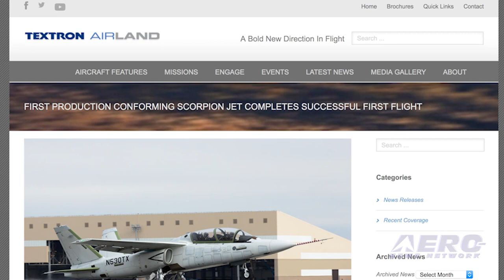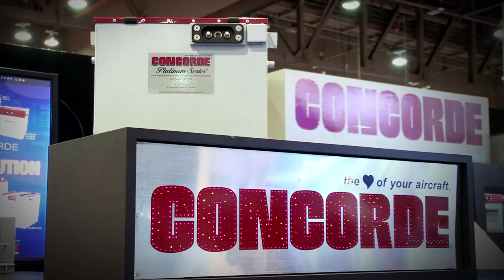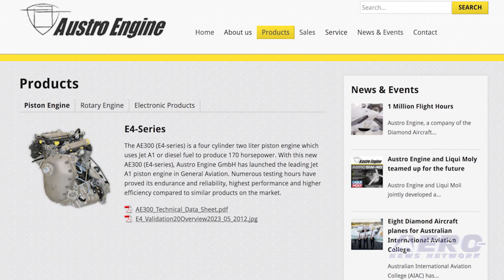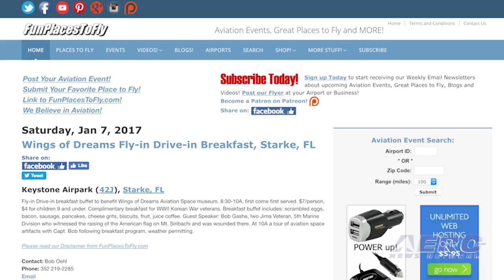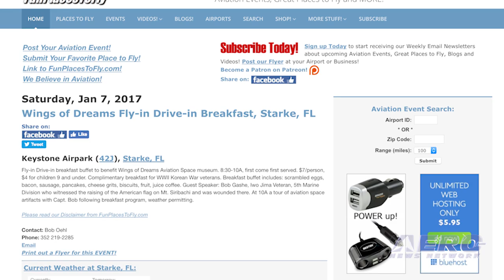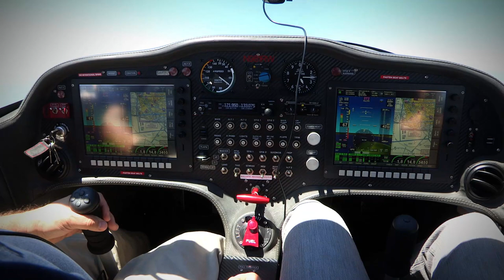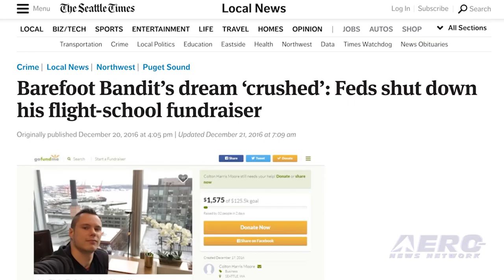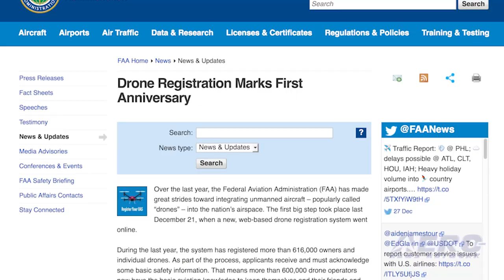Airborne 12.27.16: Best Aero-Stories of 2016?, Scorpion Jet, Austro AE300 Update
Also: Drone Anniversary, Barefoot Bandit Grounded, Aero-Calendar, VSS Unity, Iran Air-Airbus, Trump Cost-Cutting, 500th 787. During the last year, we at ANN have covered a lot of aviation and aerospace stories in our airborne broadcasts.

We came up with the idea of presenting a review of the most important stories covered in 2016, but we realize it’s not what was important to us that counts, it’s the stories that caught the attention of our viewers that matters. We’re looking for your input on stories that were of particular interest to you.

It may have been some shattering news or it may have been one of our videos that make you happy, sad, or amazed. We want you to tell us what caught your attention. The first production conforming Scorpion jet has been flown for the first time by Textron AirLand.

This program milestone closely follows the recent successful weapons capability exercise on the prototype Scorpion completed in early October. The Scorpion jet is a new direction for tactical aircraft designed to excel in roles ranging from intelligence, surveillance and reconnaissance to close air support and armed reconnaissance.

Austro Engine, a company of the Diamond Aircraft Group, is celebrating 1 million flight hours of the AE300 jet-fuel aviation engine. Since the start of serial production in 2008, more than 1,500 engines have been delivered into operation.

The 170 horsepower AE300, Austro Engine turned out to be a perfect fit for light aircraft and launched the Jet A1 piston engine in General Aviation.

When compared to an equal power gasoline piston engine, the AE300 has a 45 percent lower fuel burn and it produces significantly less exhaust emissions. It is also recognized for being a quiet engine. All this -- and MORE in today's episode of Airborne!!!

Airborne 12.27.16 is chock full of info in this Daily News Episode, Tuesday, December 27th, 2016... Presented by Aero-TV veteran videographer and Airborne Hosts Brianne Cross and Christopher Odom, and supported by ANN CEO/Editor-In-Chief Jim Campbell, Chief Videographer Nathan Cremisino, and Aero-Journalists Tom Patton, and Earl Downs, this episode covers:

Best Aero-Stories of 2016?
First Production Conforming Scorpion Jet Completes Successful First Flight
Austro Engine AE300 Reaches 1 Million Flight Hour Milestone
FAA Drone Registration Marks First Anniversary
Aero-Calendar
Second Glide Test For VSS Unity
Iran Air, Airbus Seal Historic Aircraft Order
President-Elect Trump Continues Military Aircraft Cost-Cutting Crusade
Boeing Delivers 500th 787 Dreamliner